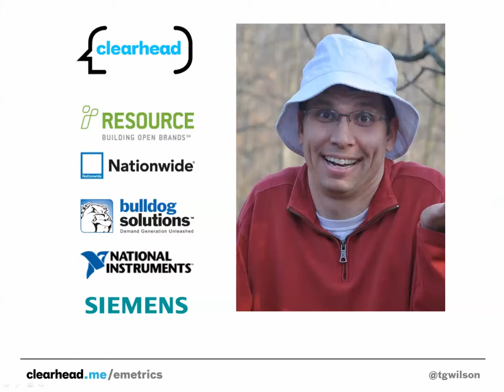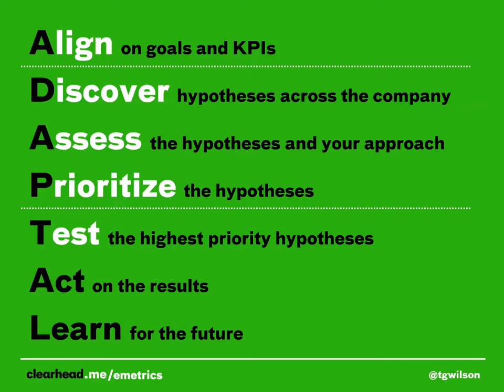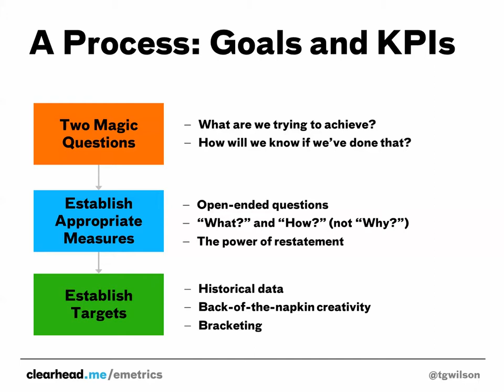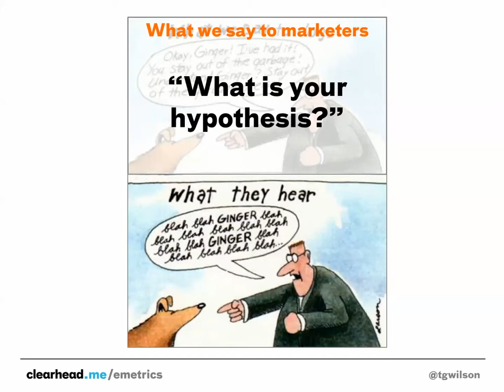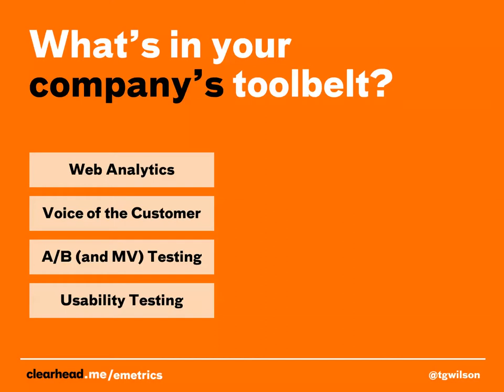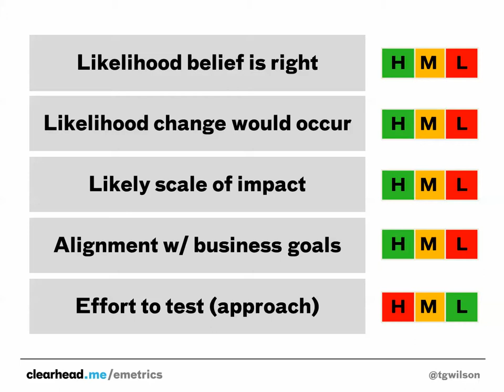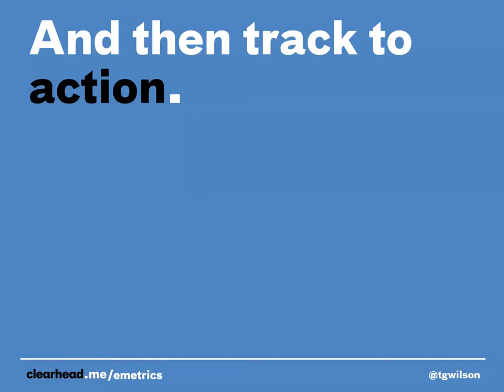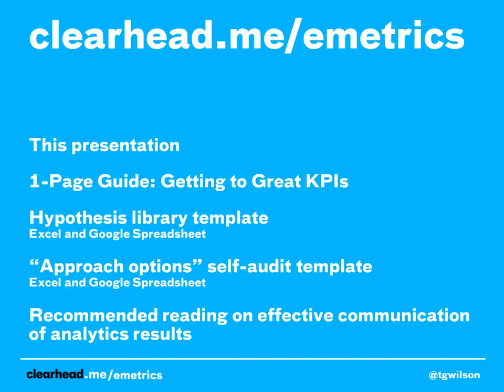Web Optimization Process Management - A.D.A.P.T. to Act and Learn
Tim Wilson's eMetrics presentation on web optimization process management following a process of:

Align on goals and KPIs
Discover hypotheses across the company
Assess the approach and effort to test the hypotheses
Prioritize the hypotheses
Test (Validate) the highest priority hypotheses
Act on the results of the validations
Learn for the future